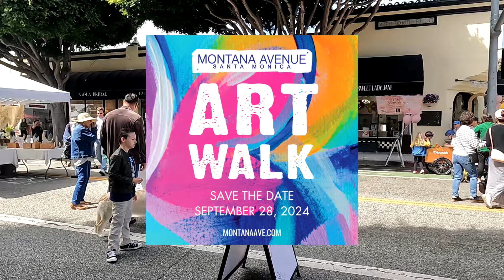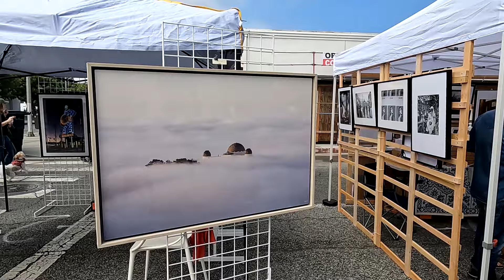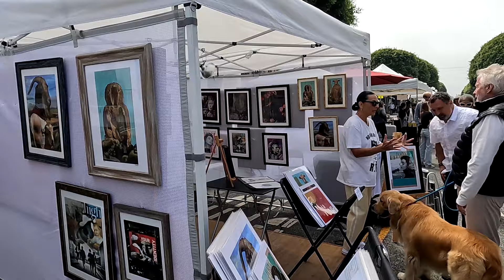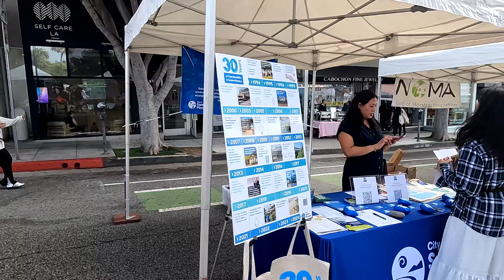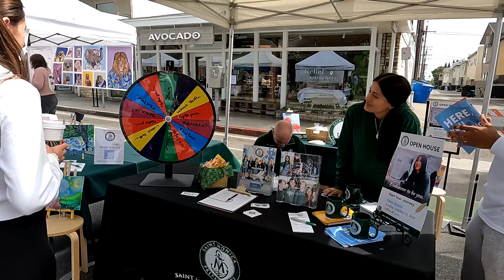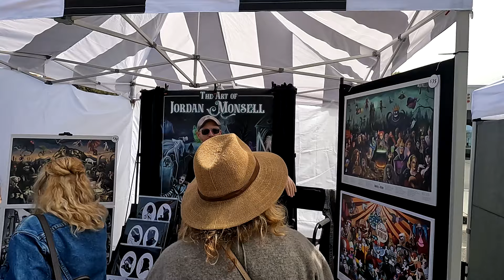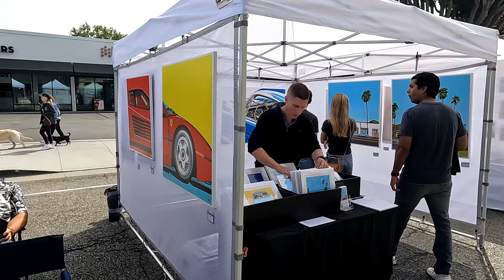Santa Monica's Montana Ave Art Walk - Santa Monica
A complete tour of the first ever Montana Ave Art Walk.  Montana Ave. was closed to cars making room for 150 artists, wine garden, live music, kid paint stations & more.

Spanning from 9th to 17th Street, Santa Monica's, Montana Ave. hosted the city's most anticipated art event of the year, showcasing 150 visual artists, live music, painting station for kids, and wine garden.